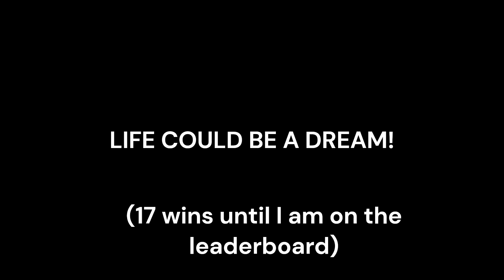I reached 5,800 DERBY WINS in Car Crushers 2.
Hello gamers, welcome back to another video! I appreciate all your love and support!

The leaderboard is CLOSER THAN EVER, especially as I have just hit 5,800 wins in the Car Crushers 2 derby arenas. I hope you enjoy the video!

== NOTES ==
- LEADERBOARD STREAM TOMORROW AT 7:15 AM PACIFIC TIME.
- This is the LAST Derby milestone video where I am not on the leaderboard.
- This is yet another one of my Car Crushers 2 milestones in the Summer of Car Crushers 2024 playlist.
- This is the 53rd video in the Summer of Car Crushers 2024 playlist. We would like to thank you for all the support shown so far this Summer!

== LINKS ==
ALL links I could get are provided below!